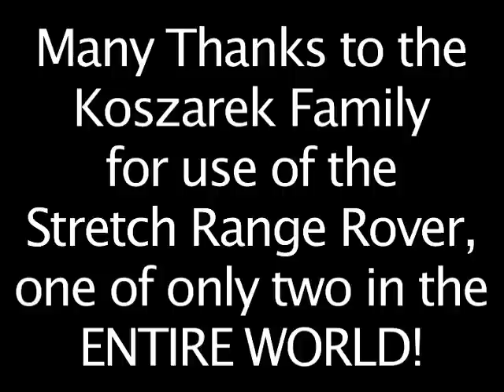Road Gap Movie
A video of the 2007 Angel Fire Road Gap (over the Stretch Range Rover, which is only 1 of 2 in the entire world).